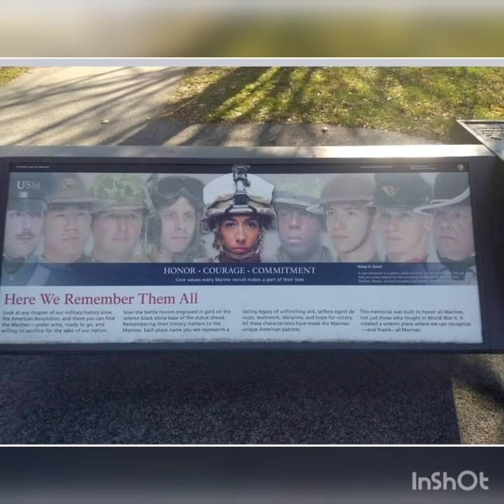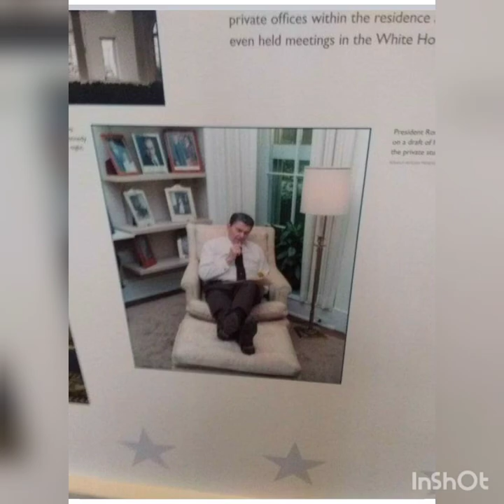Fábio Costa - galeria de fotos - memória